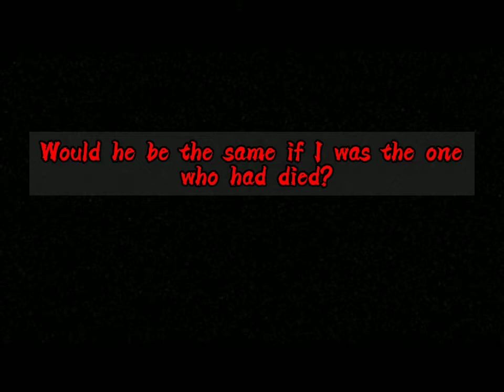"Sinigang" by G11-HUMSS Dacumos